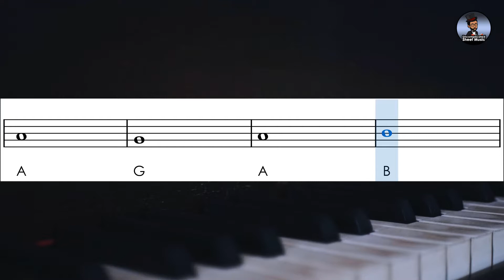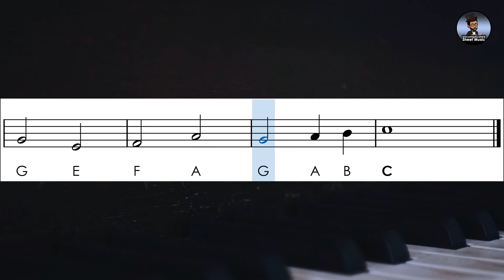Pachelbel's Canon | Sheet Music with Easy Notes for Recorder, Violin + Backing Track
Learn how to play the Pachelbel's Canon and follow the sheet music with easy notes letters for recorder, violin and other instruments with tuning in C
➤ The goal is to make the songs as easy as possible to play with soprano recorder.
➤ Accompaniment with piano playback to play along
➤ Bold notes are the highest (second octave)